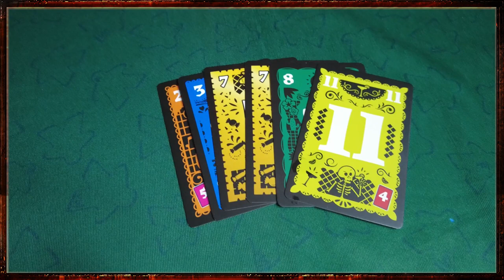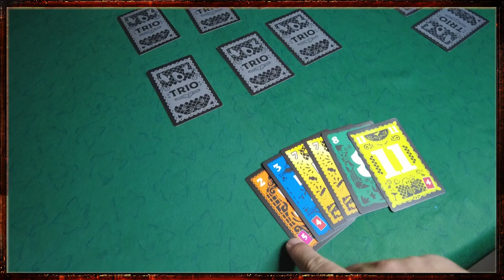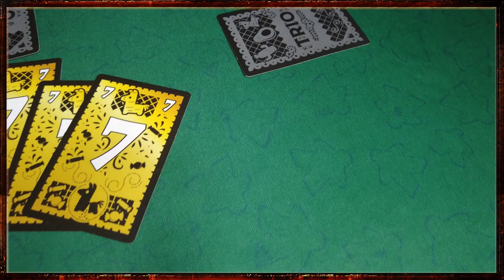Trio - Review S08E34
Hoje é dia de falar desse jogo com apenas 36 cartas que irá te surpreender!

Comprar Trio: